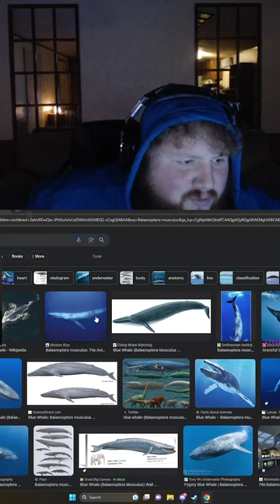Chat always roasting Case 😂